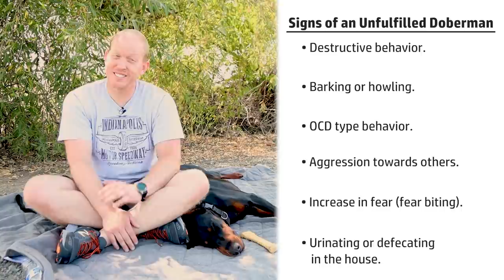9 Things Dobermans Need to Be Happy: See This BEFORE Getting a Dobie!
Dobermans can be high-strung and destructive dogs, or they can be calm, relaxed, and amazing pets if they get these few important things from you on a daily basis. This video is a must-see if you're thinking about getting a Doberman or if you own one now and want a pleasant calm dog to be around. This is a rundown of the 9 things Dobermans really need to be happy, comfortable, and content with their owners. Consider this your investment into your dog. Trust me, this is one investment that pays major dividends down the road!

In This Episode:
0:00 - Introduction
1:06 - A Task to Accomplish
1:46 - Lots of Human Interaction
2:09 - Regular Guidance
3:16 - Plenty of Attention
3:44 - Consistent Exercise
4:44 - Lots of Mental Stimulation
5:30 - Button Check!
5:59 - Consistency and Routine
6:50 - Inclusion in Family Activities
7:28 - On-Going Socialization
8:22 - Signs of an Unfulfilled Doberman
9:45 - Outtro: Arlo is About to Lose it